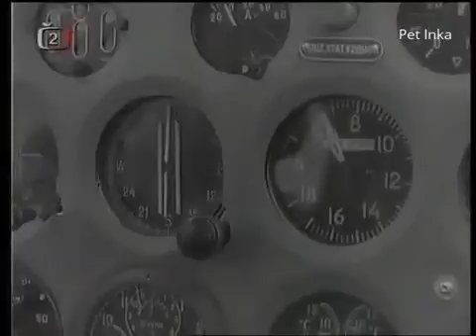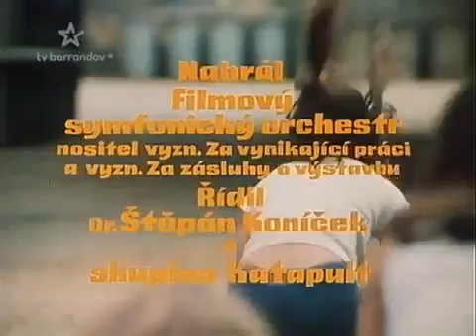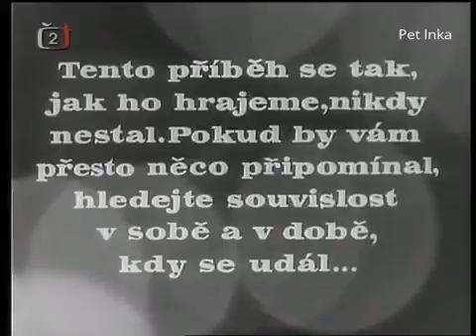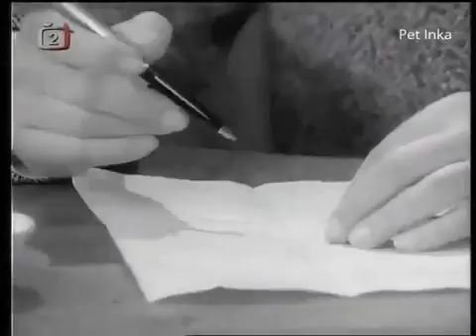Rozsudek 2 Únos krimi drama Československo 1971 tv seriál